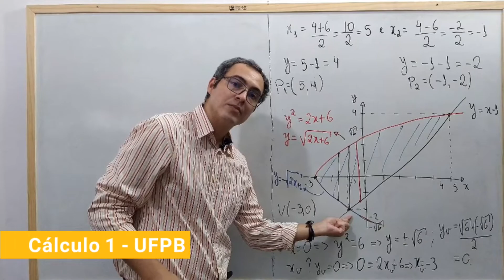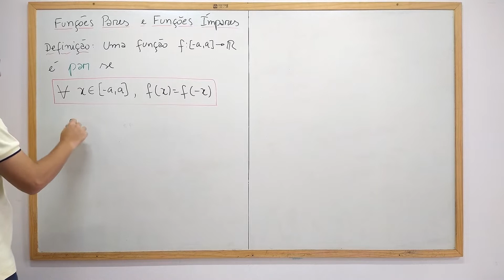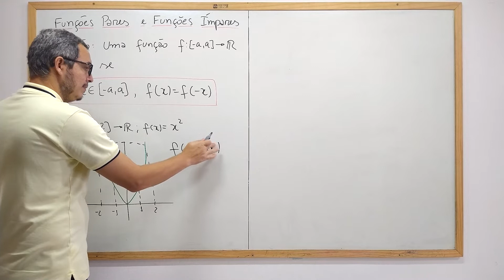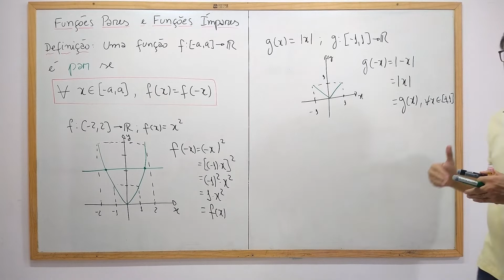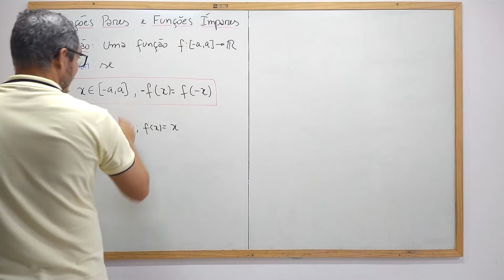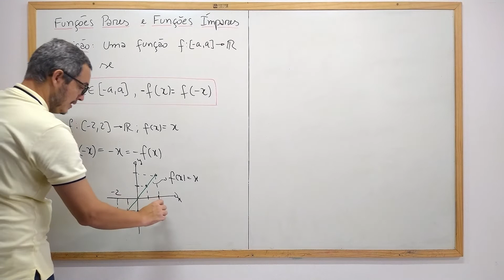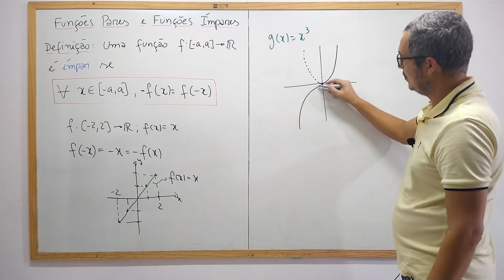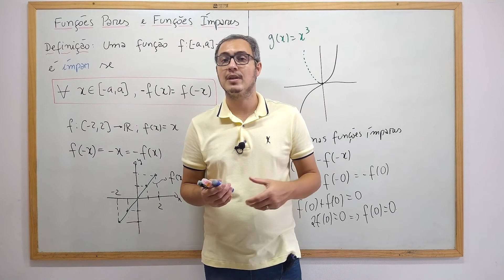FUNÇÕES PARES E ÍMPARES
Apresentamos a definição de quando temos uma função par e uma função ímpar. Mostramos que uma função par tem o gráfico simétrico com relação ao eixo Oy e uma função ímpar tem o gráfico simétrico com relação a origem.